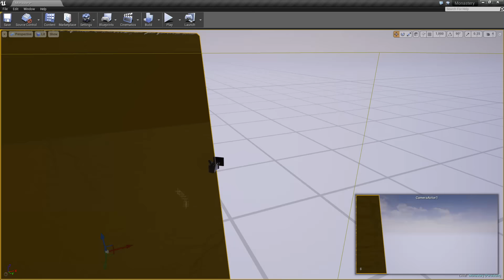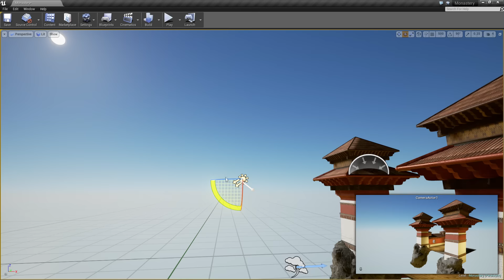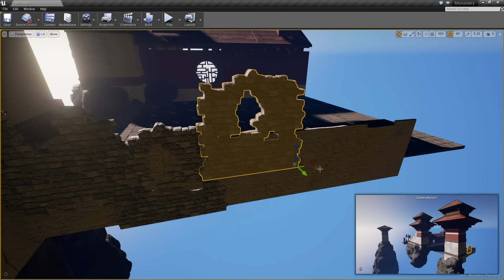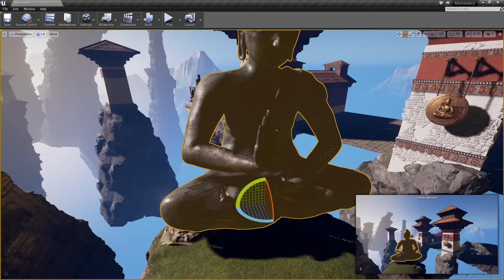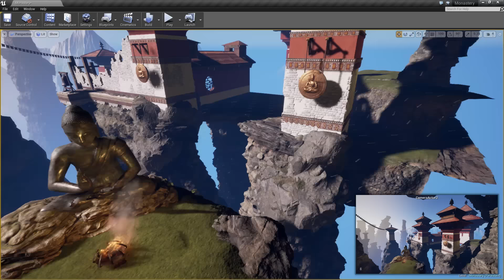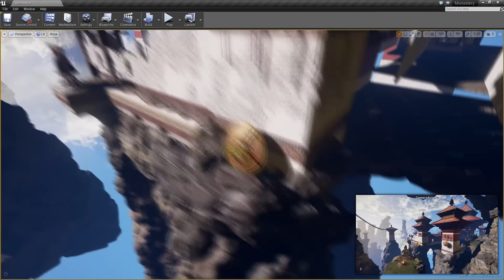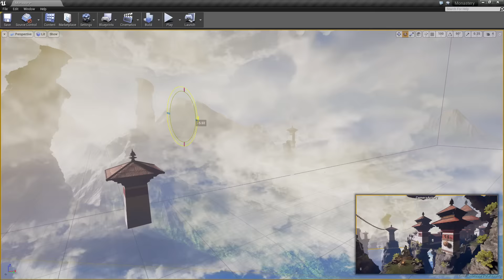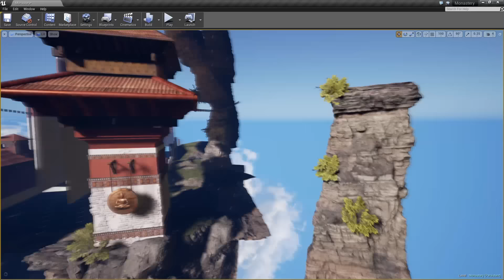Speed Level Design Scene in Unreal 4 - Monastery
Quick scene I put together in Unreal Engine 4. This scene took me about 5 hours from start to finish.

I did NOT create the actual art assets used in this video. This scene is comprised entirely of free and paid for assets found on the UE4 Marketplace.

This art work does feature the Buddhist Monastery Environment created by Richard Vinci.
Check out his amazing work!

Artists: Y&V

Artists: Omar Varela, Miss Lina, XAVI & GI

Artists: Geoxor

Artists: RetroVision